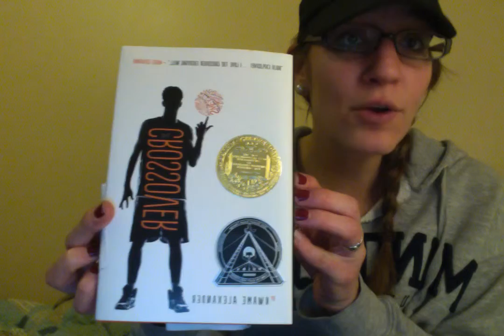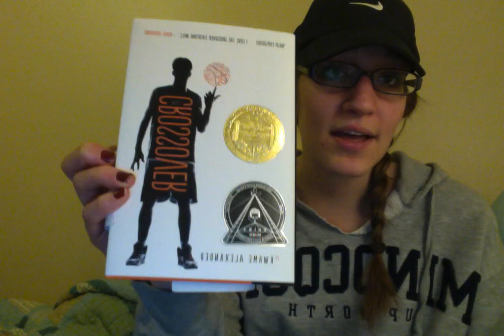Movie on 2 18 16 at 11 05 PM